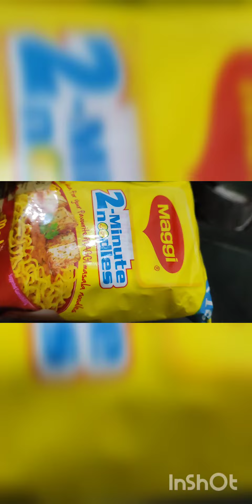Panner Masala Maggie ll Ready in 2 minutes